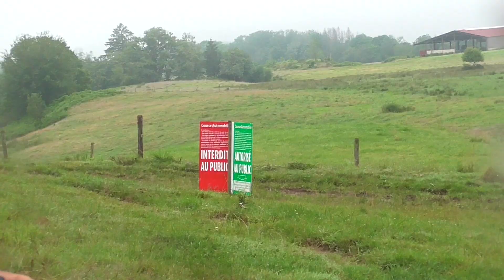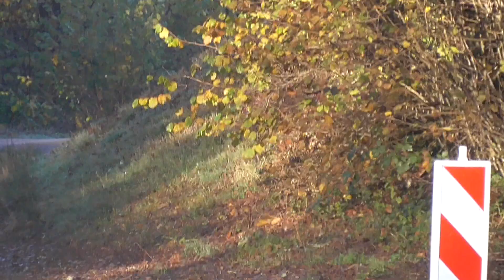BEST OF FIN DE SAISON 2021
Bonjour a toute et a tous, Voici ma vidéo best of fin de saison 2021 bon visionnage a tout et tous